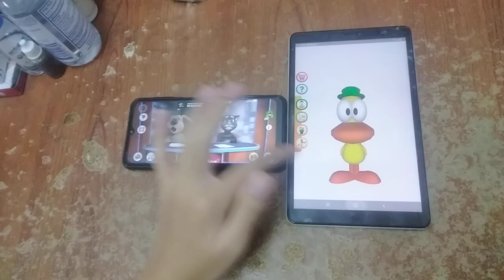Talking News & Talking Pato Echo 5398